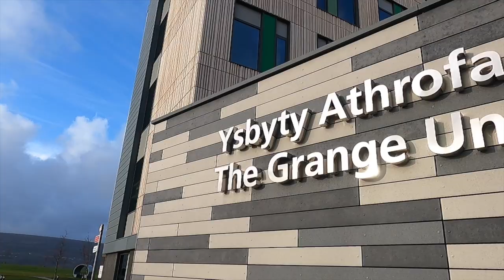Dragons TV: Dai Flanagan, Mike Sage & Ashton Hewitt discuss Winning the Community Impact Award